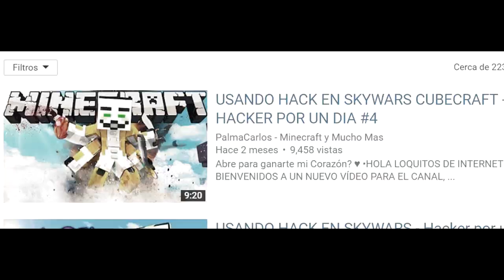¡LA ESPADA LEGENDARIA! - LA ESPADA MAS LARGA DE MINECRAFT! skywars | EL MEJOR TEXTURE PACK 1.8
♥ Abre para ganarte mi Corazón? ♥

•HOLA LOQUITOS DE INTERNET:
BIENVENIDOS A UN NUEVO VÍDEO PARA EL CANAL, ESPERO QUE LO DISFRUTEN Y PUEDAN SACARSE UNAS CUANTAS RISAS ♥